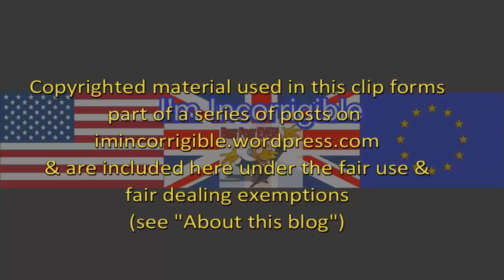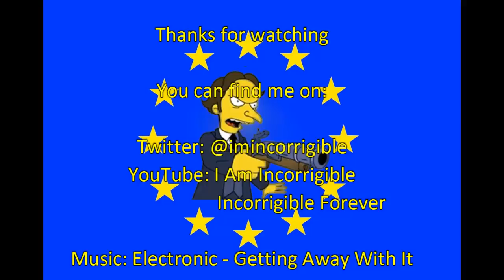John McDonnell on the City, socialism and royal weddings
Sunday Politics 20 May 2018